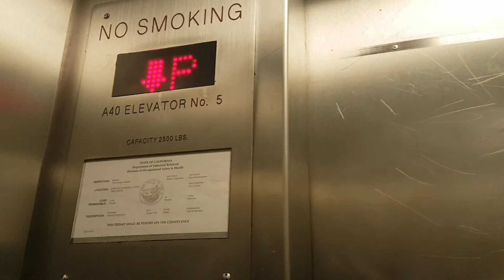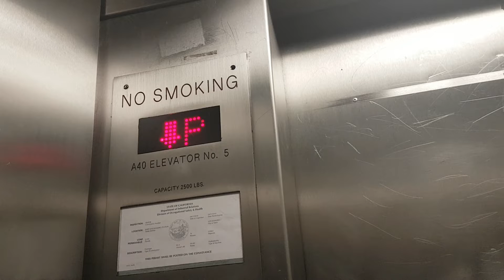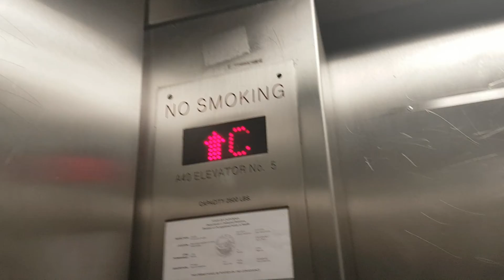1972 Metro Elevator @ San Leandro Platform 1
Floors - 2 (C,P)
Capacity - 2500LBS